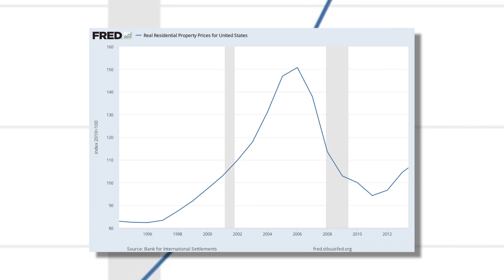Bnomics Channel : EP.8 เรื่องเล่าวันก่อน ตอน “วิกฤติการเงินโลกปี 2008”